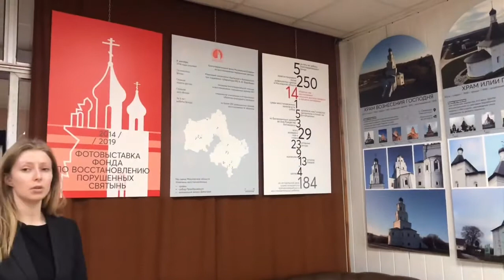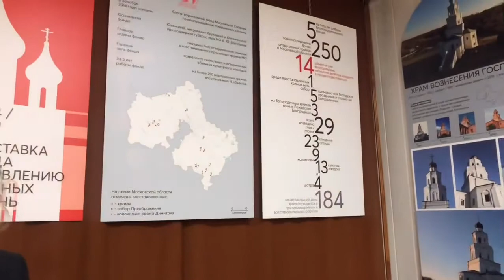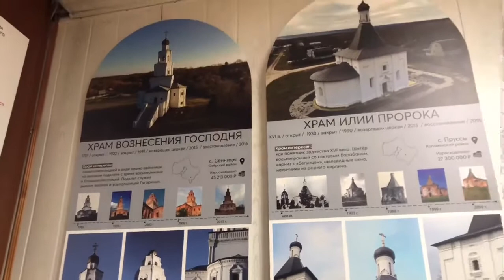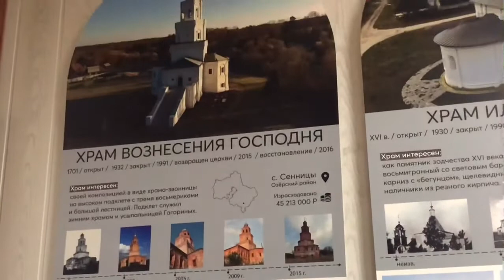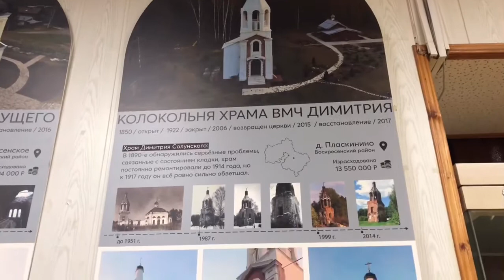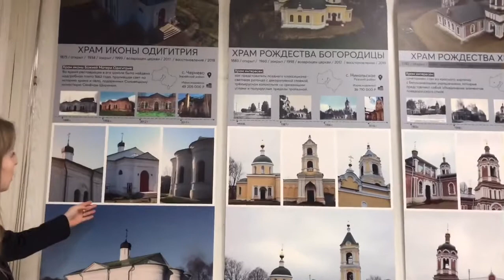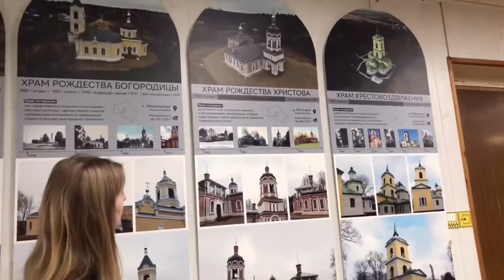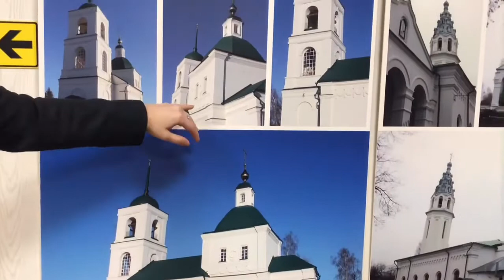Онлайн экскурсия по фотовыставке Фонда по восстановлению порушенных святынь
Проводит архитектор Анастасия Шафоростова
КЦ «Красногорье»